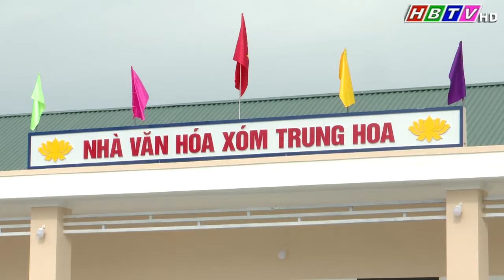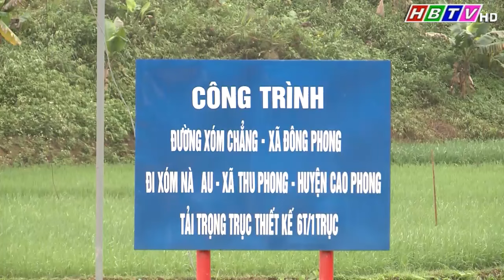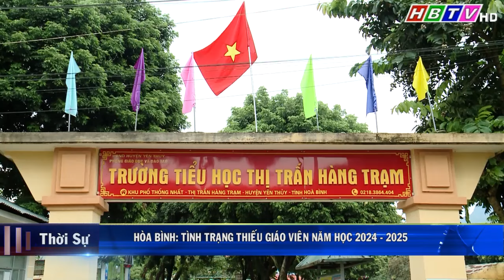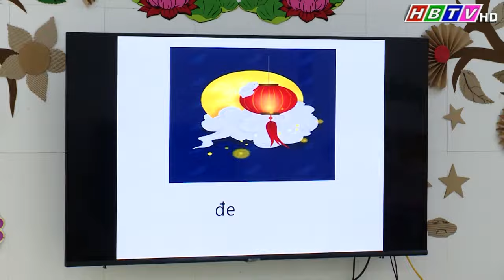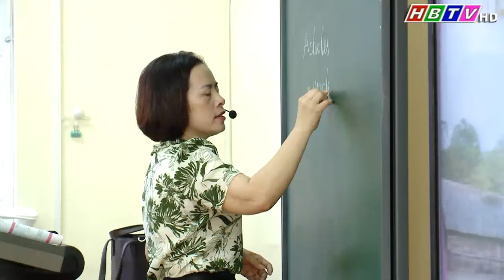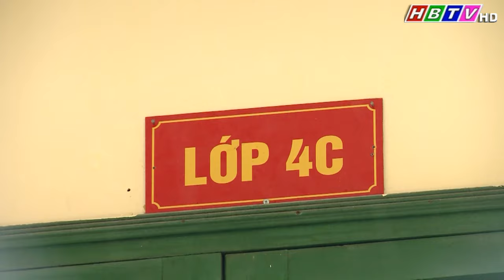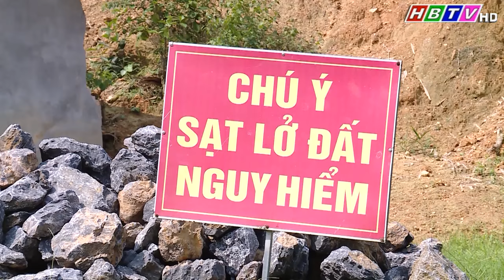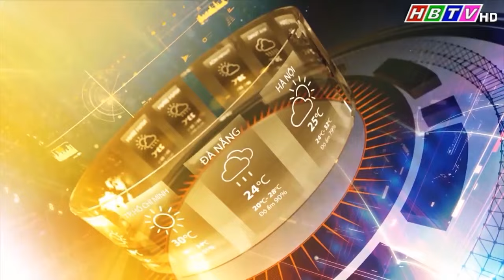Thời sự Hòa Bình trưa 20/9/2024